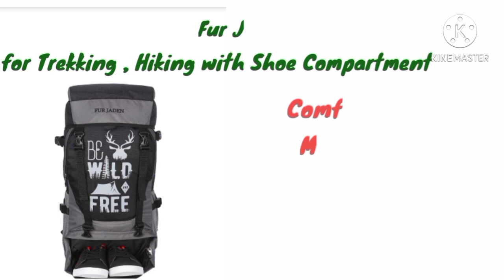Essential Bags - Everyone must have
Hello Friends

Welcome to GS's Review
In this video I have reviewed the essential Bags like

Casual Bag
School Bag
Gym Bag
Camera Bag
Anti Theft Bag
Trekking Bag

For Polestar Ranker Blue Casual Backpack/Travel Laptop Backpack Bag ;

For Skybags Stream Polyster 1811cm Blue Spacious School Backpack with Rain Cover ;

For Killer Royal PU 21 Litre Stylish Brown Gym Bag ;

For Priyam Series Waterproof DSLR Backpack Camera Bag , Lens Accessories Carry Case for All Camera Bags & Others - Made in India

For Fur Jaden Anti Theft Water Repellent 15.6 inch Laptop Backpack Bag with USB Charging Port ;

For Fur Jaden 55 Ltr Rucksack Travel Backpack Bag for Trekking , Hiking with Shoe Compartment ;